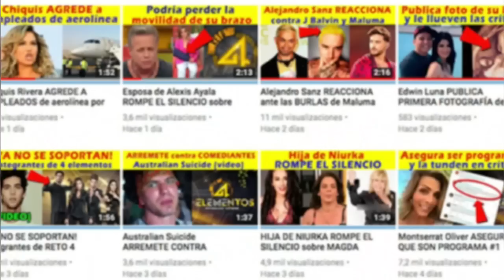¡ SE FILTRAN DETALLES ! del AMORÍO entre Enrique Peña Nieto y Tania Ruiz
Se filtran detalles de la relación entre Enrique Peña Nieto y la modelo Tania Ruiz, con quien fue visto en Madrid, España.